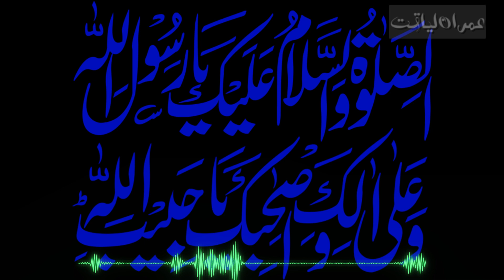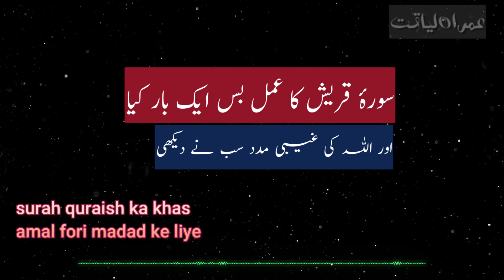surah quraish ka khas amal fori madad ke liye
fori gaibi madad hasil krne ka khas asan amal wazifa. jis ne bhi kiya bht faida hua. surah quraish is khas andaz se parhain or kamal barkat faida gaibi madad khud dekhain. sirf 2 mint ka wazifa, ek khatoon ne ek bar kiya or bht faida hua ek hi bar parhne se karam hua alhumdulillah.

This channel is a global and non-political movement for the propagation of the Holy Quran and Sunnah. We aim to serve Muslims with Islamic teachings. However, through our content, we spread teachings of the Quran and Sunnah to help our fellow Muslims practice the Islamic activities effectively.